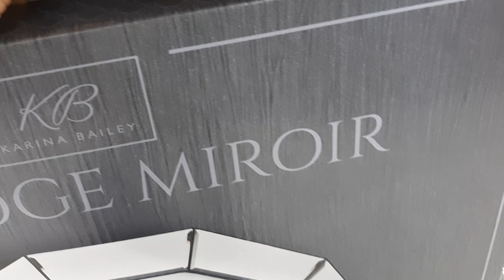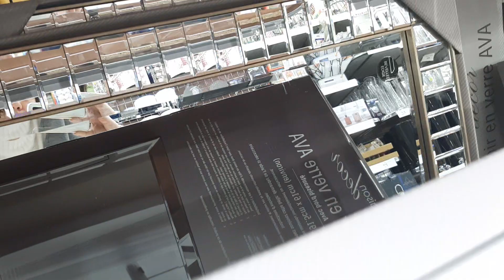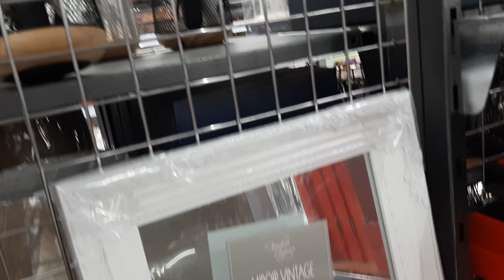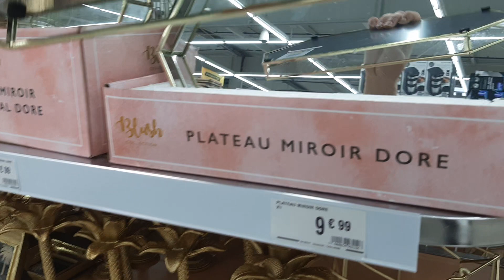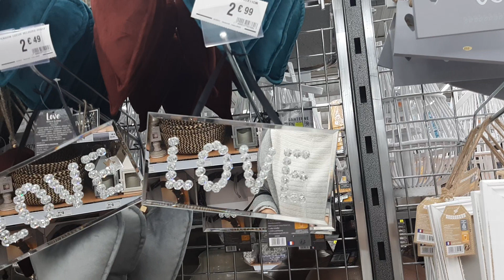BABOU ARRIVAGE DECORATION MAISON MIROIR BISEAUTE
La SENTINELLE